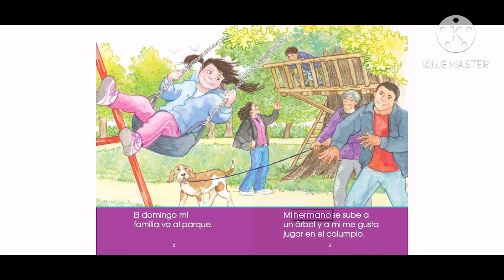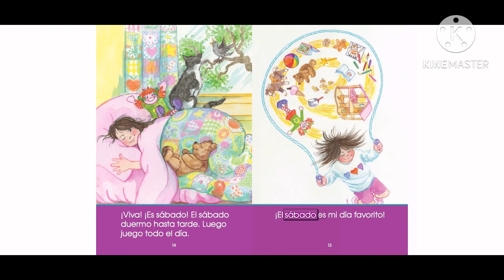✨“¡VIVA! ¡ES SÁBADO!” ✨ by Kim Mitzo Thompson y Karen Mitzo Hilderbrand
“¿Cuál es tu día favorito de la semana? En este cuento algo pasa cada día. Escuela, trabajo, lecciones de piano, basketball y más!

Ilustraciones por: Jenny Williams